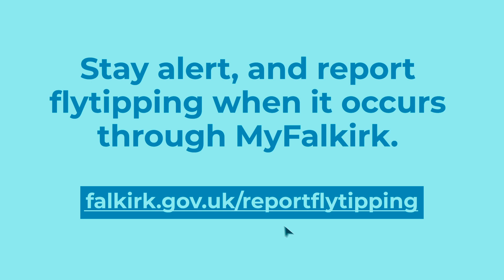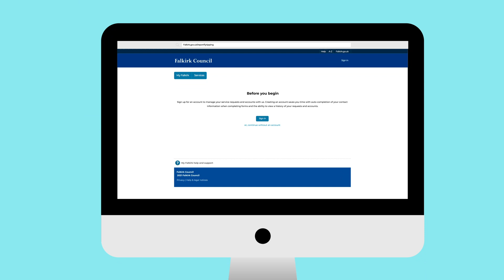Flytipping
A short animation about flytipping.